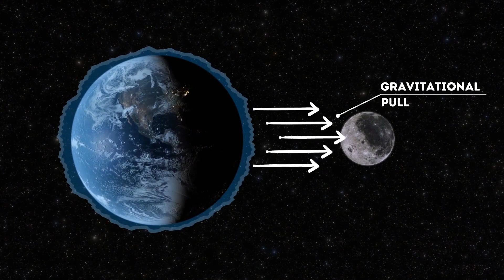What If the Moon Got Bigger?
In this video, we'll explore what would happen if the moon got a lot bigger. sizes of planets, moon vs sun, moon vs planet

In this video, we'll explore what would happen if the moon got a lot bigger. We'll look at sizes of planets, moon vs sun, moon vs planet. We'll see how everything would change and what new discoveries we might make!